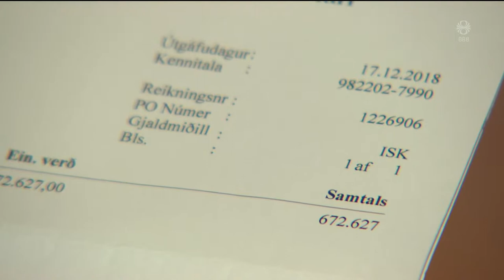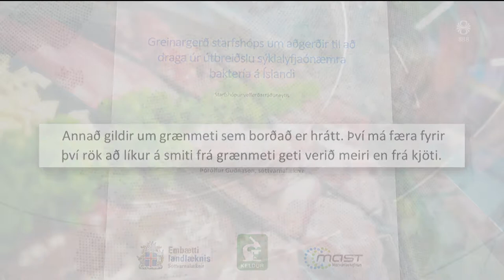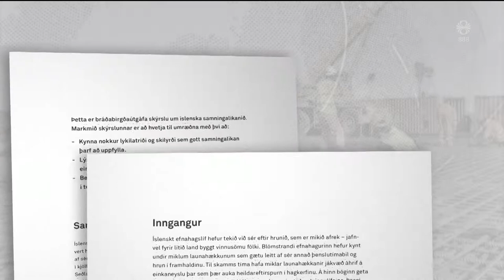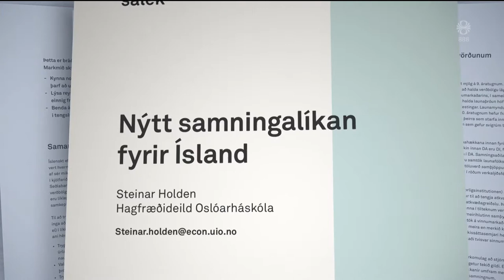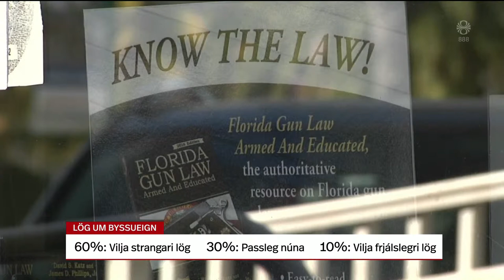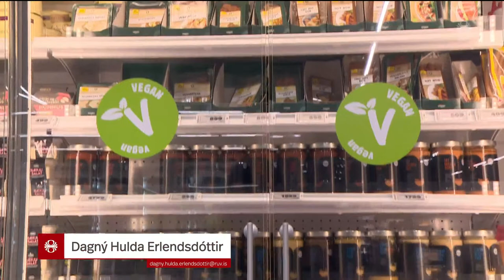Fréttir - 06. jan 2019